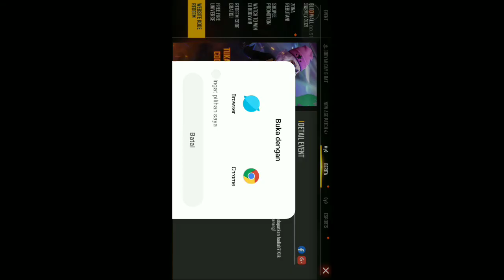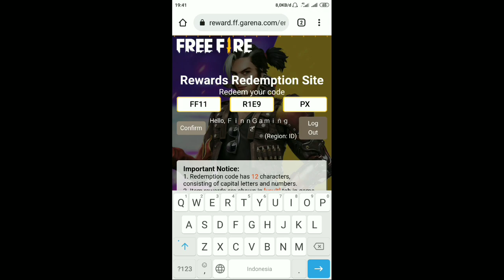BURUAN REDEEM !!! KODE REDEEM FREE FIRE TERBARU HARI INI RESMI DARI GARENA FREE FIRE